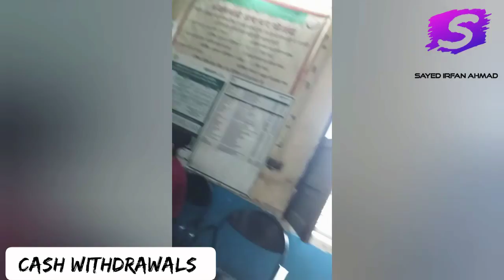My Daily Vlog.....Grameen Bank Visit....Cash Withdrawals....👌👍👏👆☝️🤳🏦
Thanks viewers
Thanks guys for sharing and watching my YouTube videos..